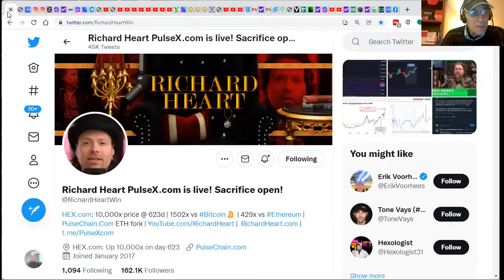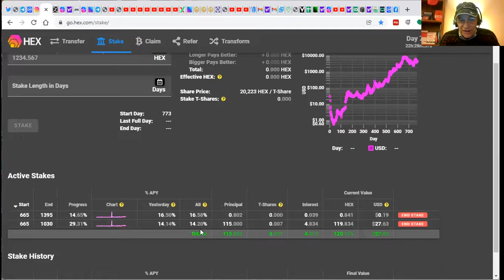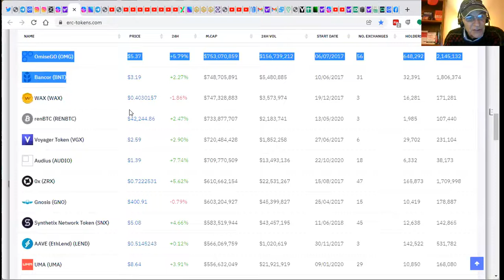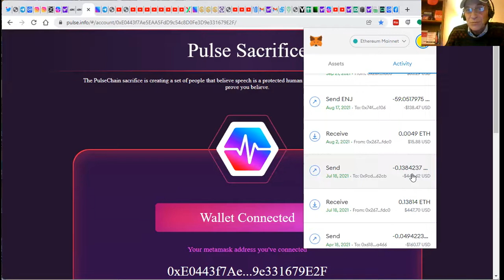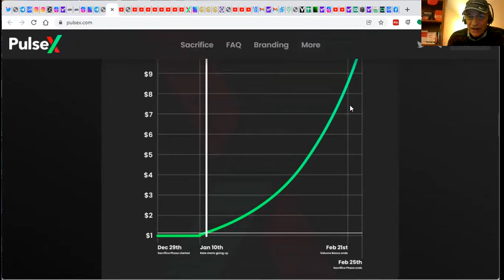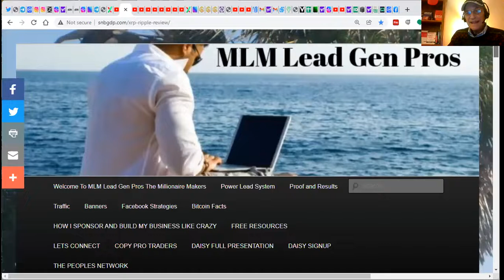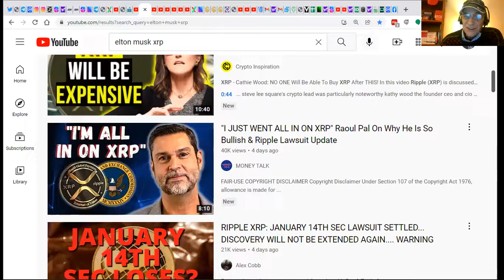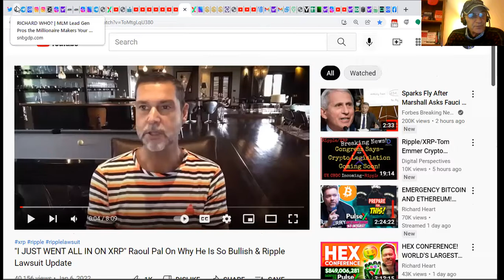Tuesday Night PulseX XRP Business Review